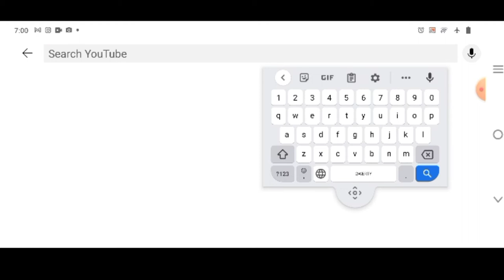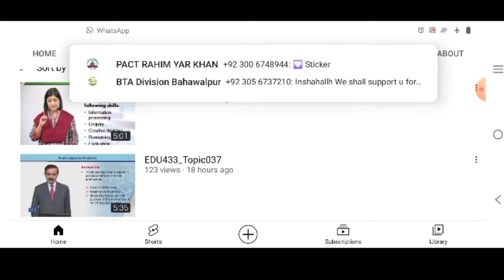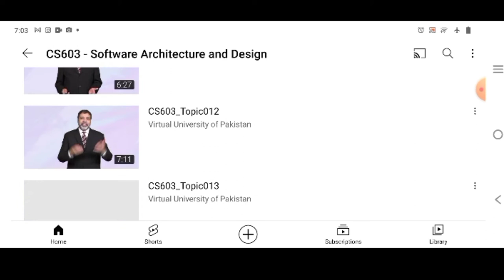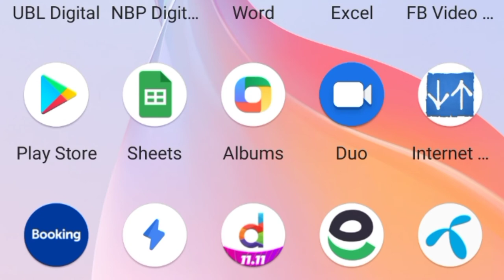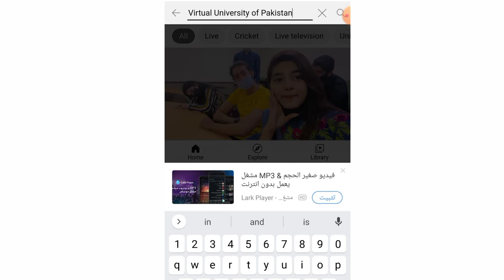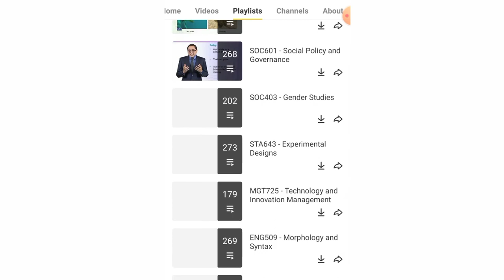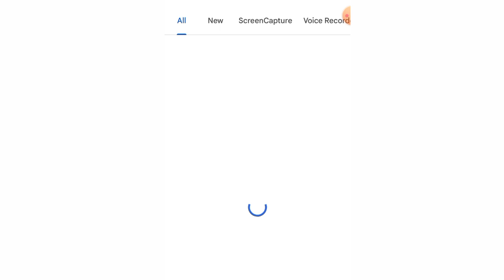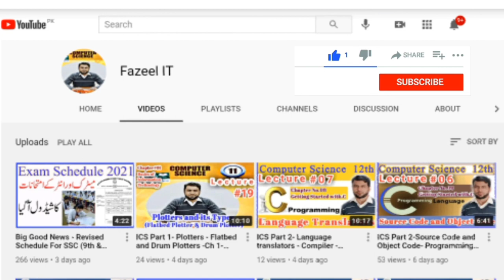How to Download VU Videos Lecture on click || How to download Vu Lectures Superfast Updated